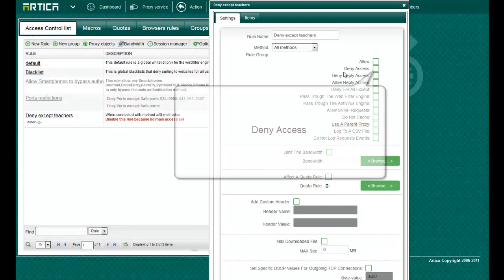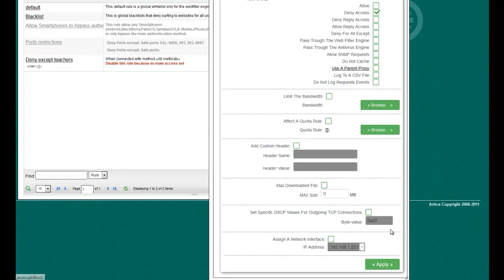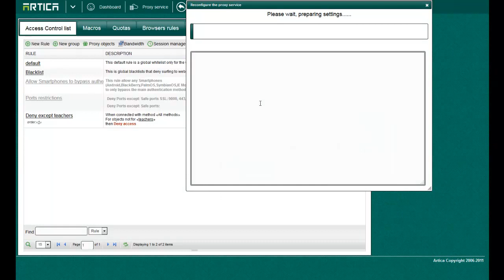ACL Example: blocks “everything” BUT allow only an Active Directory Group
How to block everyone except users stored in an Active Directory Group.